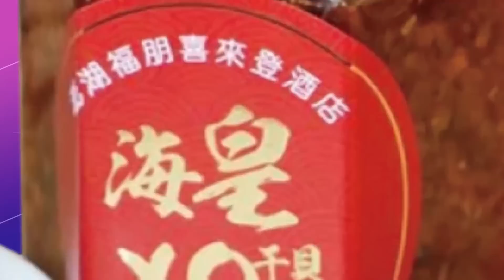【盧秀芳辣晚報】蔣萬安諷"尚書大人真機靈" 陳時中斥 "耍嘴皮不好" 網笑瘋:"他醒啦?"@中天新聞 精華版